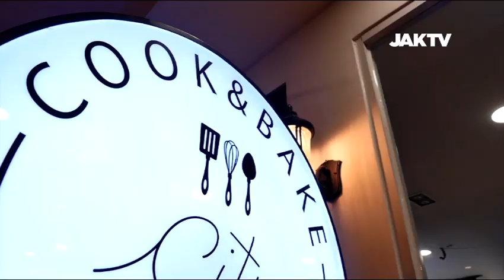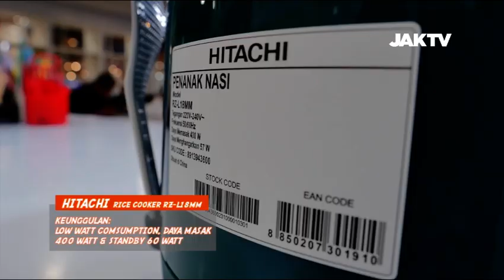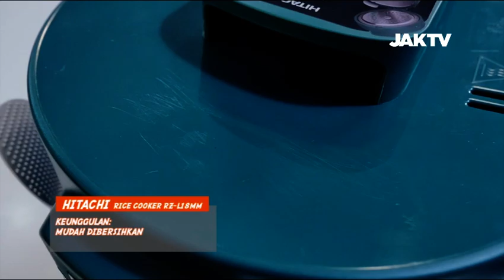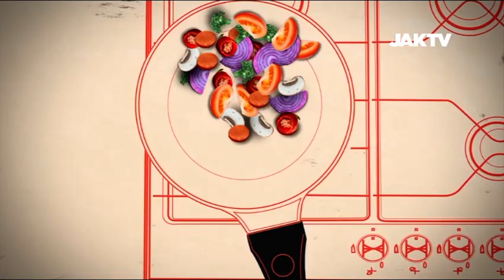Cooking Time 31a Resep Nasi Hainan Ala Restoran